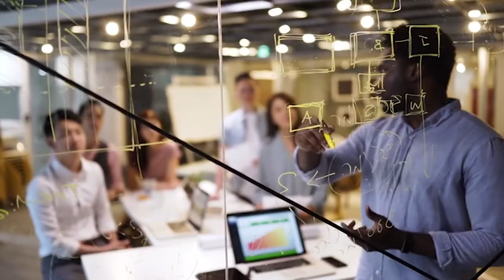Notre raison d'être en action 2022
Film carte d'identité du groupe Société Générale présenté lors de l'Assemblée Générale des actionnaires le 17 mai 2022.